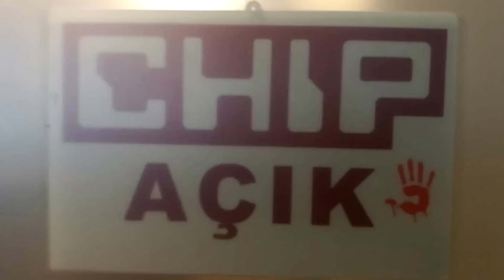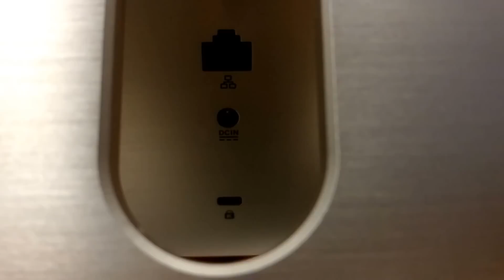Asus Zen AIO Pro - All-in-One PC - Kutu Açılışı